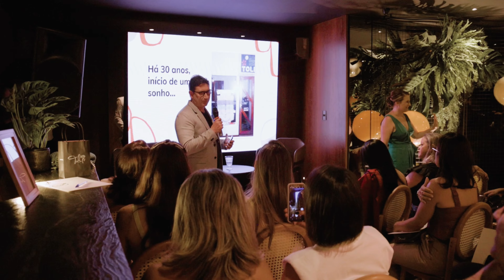Celebração Toli 30 anos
Dia 19 de Abril de 2023 em Natal/RN, recebemos os franqueados da Toli para celebrar os 30 anos da marca e apresentar a nova coleção de Verão 24.